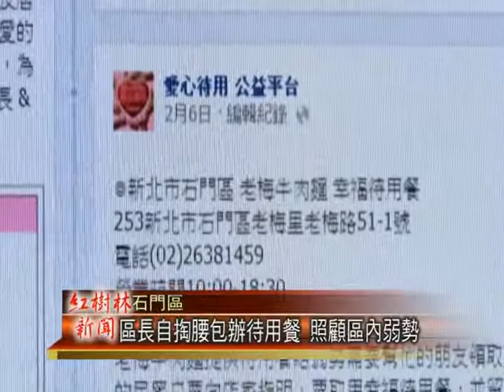1030213紅樹林有線新聞 區長自掏腰包辦待用餐 照顧區內弱勢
石門區位處於偏響地區，加上區內高齡人口，低收入戶等弱勢民眾較多，為能夠照顧他們，石門區長巫宗仁，更親自掏腰包，從去年開始，找來區內的餐廳合作，開辦「幸福待用餐」，的福利措施，將免費提供價值70元的餐點，提供需要的民眾使用。